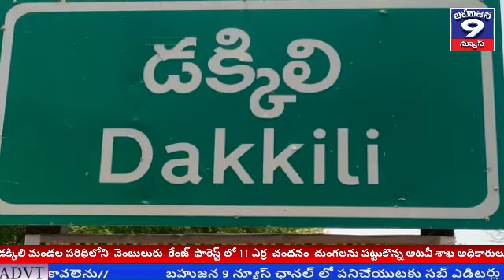డక్కిలి మండల వెంబులురు రేంజ్ ఫారెస్ట్ లో 11 ఎర్ర చందనం దుంగలను పట్టుకొన్న అటవీ శాఖ అధికారులు